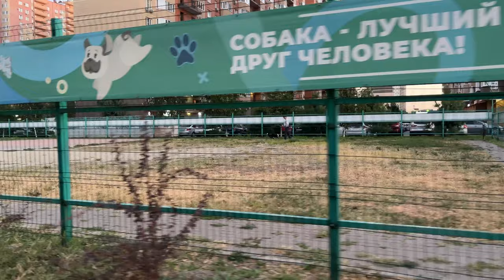🇷🇺 🌅 Krasnodar Morning Walking Tour 4K 60fps | 4K Walk Tour Russia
Morning walk in Krasnodar (It was 5am). Almost empty streets,
beautiful sunrise, city and nature ambience.
Enjoy this walk & Let's go.

-Geroya Yatskogo St.
-Dombaiskaya St.
-Bosporskaya St.
*Residential Complex "Svoboda"